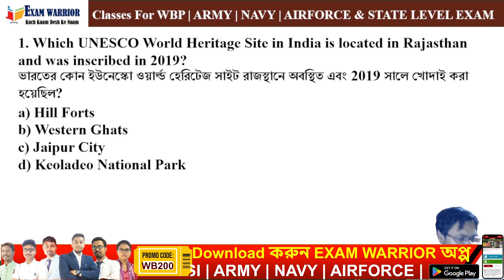২৬ জুলাই মহামিছিল WBP প্রশ্ন ফাস রুখে সছো নিয়োগ করতে মহা পথসভা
WBP & KP কনস্টেবল 2024 নতুন বিজ্ঞপ্তি প্রকাশিত হয়েছে। এই পরীক্ষা গুলোকে টার্গেট করে প্রতিদিন সকাল 7 টায় GK স্পেশাল ক্লাস নেওয়া হচ্ছে। এই ক্লাসে পরীক্ষায় আসার মত সিলেবাস ভিত্তিক 40 টি GK প্রশ্ন নিয়ে আলোচনা করা হয়েছে।WBP_gk wbpgkclass kpconstablegk &wbpgkclass
 kp preli exam date, kp best gk book, kolkata police exam date, wbp gk class, wbp exam update
👉Exam Warrior YouTube Channel এ সবাই কে সাগত ।
আমাদের অপ্প ডাউনলোড করার জন্যে Link টি তে ক্লিক করুন 👇👇
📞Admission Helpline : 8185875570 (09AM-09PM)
Get ready for the WBP Static GK 2024 with our WBP GK Class! Perfect for those targeting WBP Constable & SI 2024 exams. Don't miss out!
Online Class | Exam warrior Application Available in Play store .
Online Live Classes for WBP, SSC, WB TET and Railways Exams in Bengali